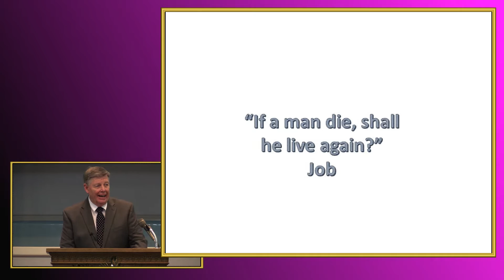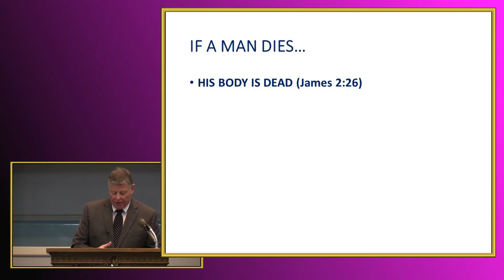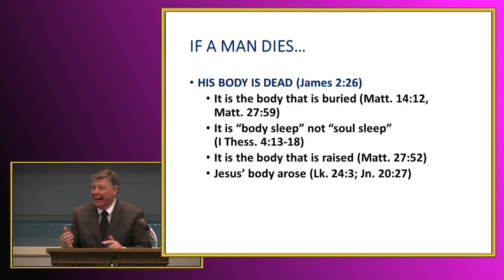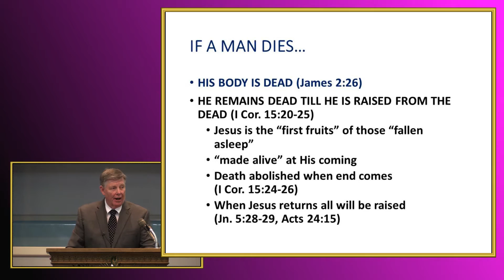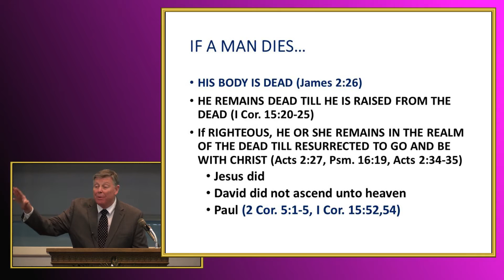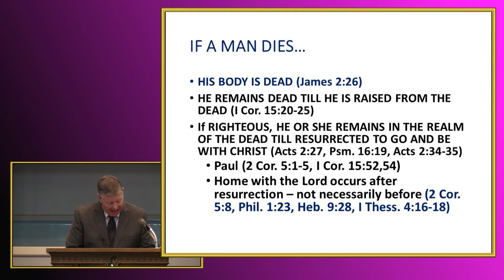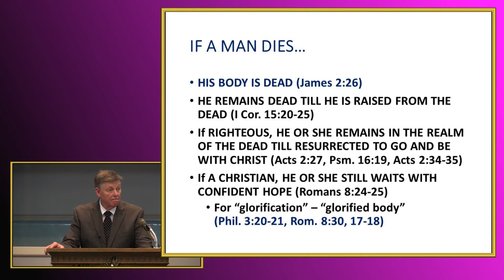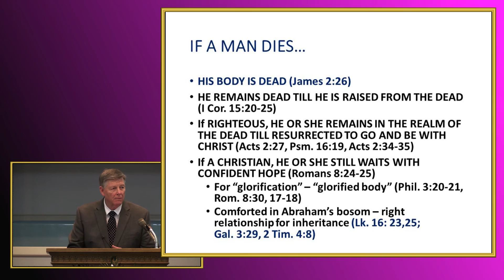If A Man Die Will He Live Again? byJerry Fite - February 12, 2017